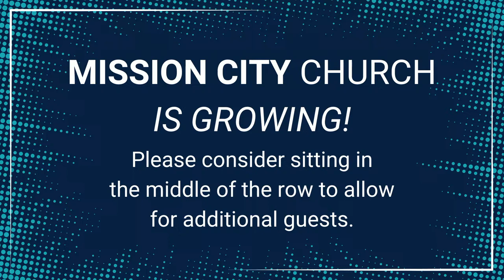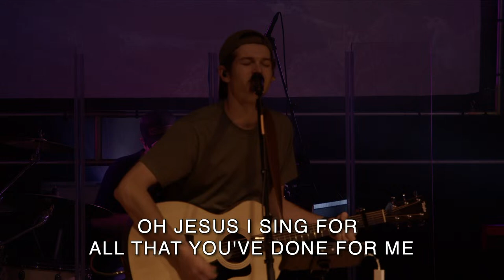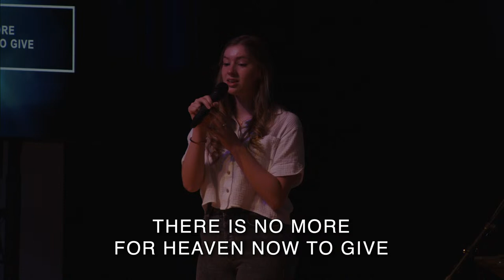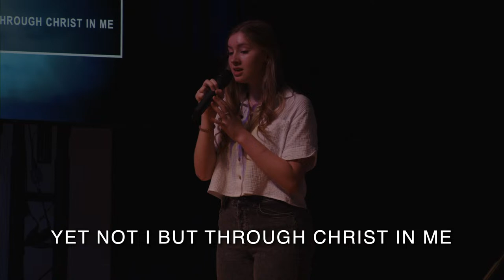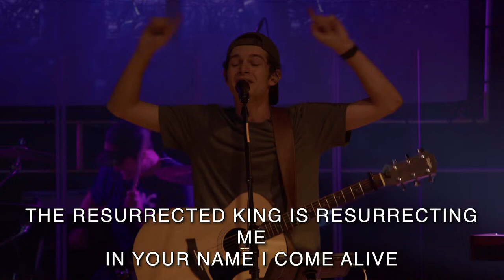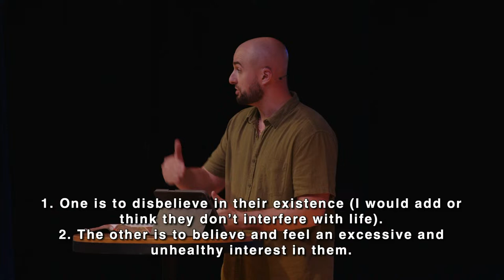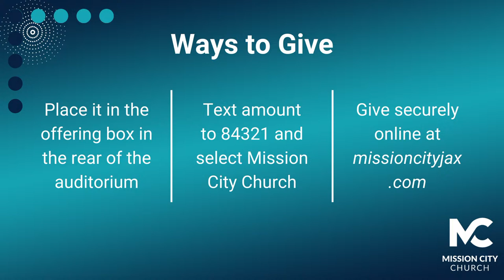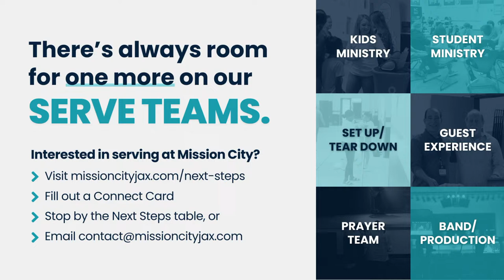Mission City Church: Live 3/17/24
Welcome to Mission City Church! Join us as we hear a message from Pastor Phillip, teaching the book of Mark 5.  We’re excited you’re here!

Mission City Church meets at Pacetti Bay Middle School on Sunday's at 10:30a.m.